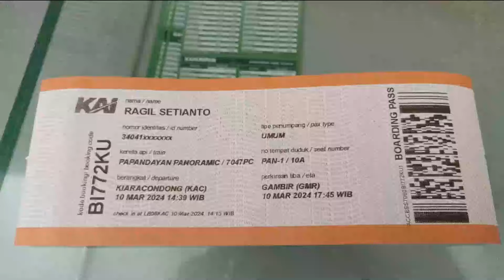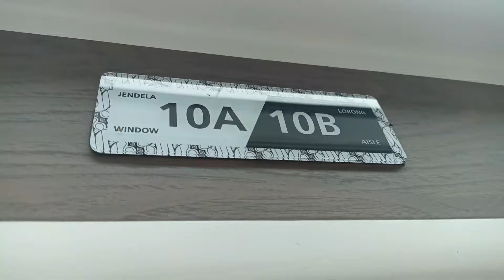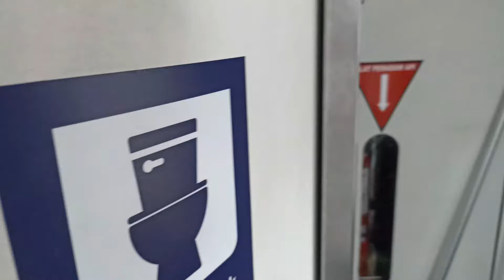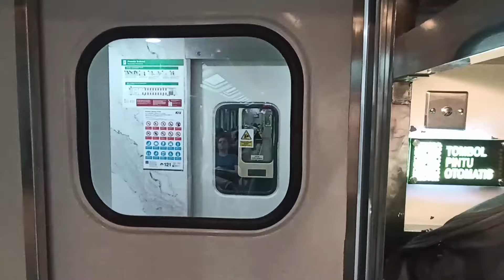KERETA TERMAHAL GARUT-JAKARTA | NAIK KA PAPANDAYAN KELAS PANORAMIC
Perjalanan naik KA Papandayan Kelas Panoramic dilakukan pada hari Minggu, 10 Maret 2024 dari Stasiun Kiaracondong (Bandung) menuju Stasiun Bekasi dengan harga tiket sebesar Rp 425.000,00

Terimakasih!